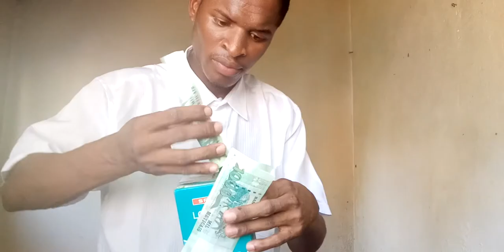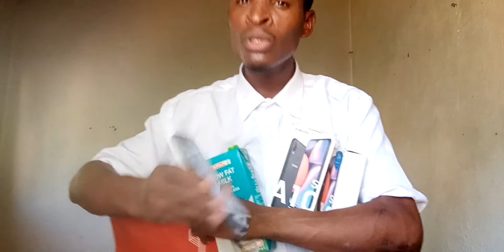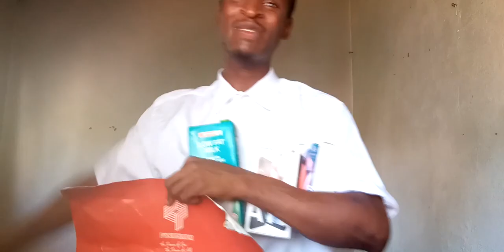TESTEMUNHA DE ARCENIO TIVANE A DISTACIA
CONVITE DE NEGÓCIOS MILIONÁRIO E SAÚDE COM PRODUTOS NATURAIS GRÁTIS para Maputo Beira chimoio nampula pemba contacta 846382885 Dr.Matias,

Bem-vindo ao mundo da DYNAPHARM

Um mundo de saúde, prosperidade e liberdade.

Um mundo onde seus sonhos se tornam em realidade.

DYNAPHARM é uma empresa multinacional pertencente ao ramo das Indústrias de Bem-Estar com 32 anos de existência. A Dynapharm está presente em mais de 130 países.

DYNAPHARM INTERNACIONAL foi criada por um fabricante de pequena escala de produtos farmacêuticos em 1981 chamado Oi Ho Chooi, de origem Filipina. A empresa prosperou e cresceu tornando-se numa das empresas mais progressivas da Malásia.

Os laboratórios Dynapharm são um dos mais modernos do mundo e contam com o prestigioso certificado CGMP em fabricação de qualidade.

Visão: Alcançar todo o mundo.

Missão: Transformar a vida das pessoas em termos de saúde e finanças.

Produtos:
Produz e distribui ainda uma vasta gama de produtos – ervanários (suplementos nutricionais para a saúde), cosméticos, cuidados ao domicílio e ainda fertilizantes naturais para jardins, agricultura, árvores de fruta e ainda para animais de criação.

Características dos produtos:
Neutracêuticos - são naturais, não contem químicos.

Tem Produtos para:
Limpeza e desintoxicação, nutrição, reforço imunológico, cosméticos, fertilizantes e pote mineral de água.

Os produtos Dynapharm previnem, tratam e curam a causa da doença.

Doenças: Diabetes, Tensão, Câncer, Insónia (não consegue dormir) Hepatite - problemas de Fígado, Hérnia, Problemas de coração, Problemas de estômago (gastrite) e (Ulcera), Asma, Problemas respiratórios, Tuberculose, Bronquite, Sinusite, Infecções da pele,  Infecções internas, Problemas de memória, Stress, Problemas de Vista, inchaço dos Pés, miomas, dores menstruais (cólicas) problemas para engravidar, PROBLEMA SEXUAL, Infecções na Próstata, (problema sexual homem e mulher), reumatismo, tensão alta e baixa, cólicas menstruais, etc.

obteve muito sucesso ao adotar esta prática, o que certamente o fez sobreviver até à atualidade.

Como começar em Marketing de Multi Nível?
Neste momento com a economia no estado em que está, muitos de nós ponderamos em começar um negócio a partir de casa para ganhar um dinheiro extra, desde os estudantes universitários até pessoas já com um longo percurso de vida e que enfrentam dificuldades financeiras.

A formação da sua rede, consiste em convidar pessoas que queiram participar no negócio em que participa. As pessoas que aceitarem o seu convite serão seus patrocinados e passam a fazer parte da sua rede multinível, downline ou linha descendente. Você ganha uma percentagem dos ganhos deles.

Pode entrar para a melhor empresa de network marketing do mercado, mas isso não significa que vai ganhar dinheiro. Isto é um dos erros mais frequentes dos principiantes no MMN. Apesar de ser um nicho de mercado lucrativo, nem todas as pessoas vão querer comprar o seu produto. Por isso, antes de escolher um nicho, investigue o ao pormenor.

5 Conselhos úteis no MMN
Escolher um produto lucrativo e de fácil venda – Como principiante, vai ser bombardeado por dezenas de empresas de multinível. Não será uma escolha fácil, por isso tem que ter muita atenção ao escolher a empresa certa.
Faça novos contactos – No network marketing é importante conhecer pessoas novas, inclusive convidar novos participantes para a sua rede. Não crie um contacto a curto prazo, mantenha uma relação de longo prazo. É mais vantajoso para si e para o negócio MMN.
Seja honesto – Tenha cuidado com as palavras e afirmações que usa para vender os produtos e patrocinar novos vendedores para sua rede. Existem milhares de membros de empresas MMN que usam várias mentiras e prometem dinheiro fácil só para atingir novas metas na empresa e conseguir leads, mas em poucos meses acabam por nunca mais ganhar dinheiro e são vistos como burlões.
Construa relacionamentos antes de ganhar dinheiro, um dos grandes erros cometidos por quem faz marketing de rede é tentar ganhar dinheiro em vez de construir um bom relacionamento. Afinal de contas, para exortar uma pessoa a consumir um determinado produto ou começar a trabalhar para a empresa para a qual trabalha é necessário estabelecer uma relação de confiança, ou consumiria algo que lhe fosse sugerido por alguém que não conhece?
Escreva os seus objetivos – Fazer dinheiro não deve ser o seu primeiro objetivo. Deve ser o segundo ou terceiro objetivo. O seu primeiro objetivo deve ser ajudar outras pessoas a superar as dificuldades financeiras e a realizarem os seus sonhos,

JUNTASSE A OS MELHORES MERCADOS DE SAUDE E FINANCEIRAS  PÊLO pelo 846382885, obrigado pela atenção